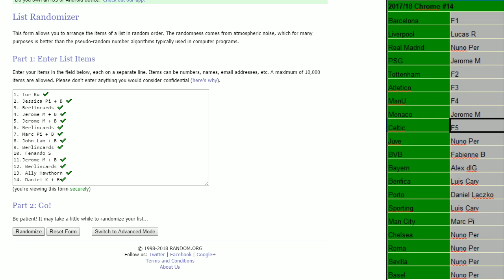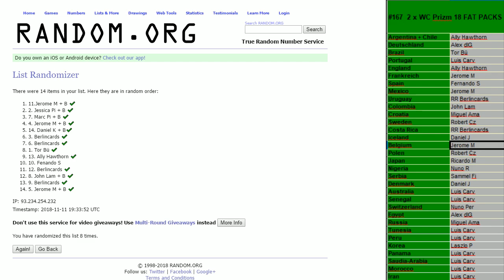2018 11 11 Random #167 169